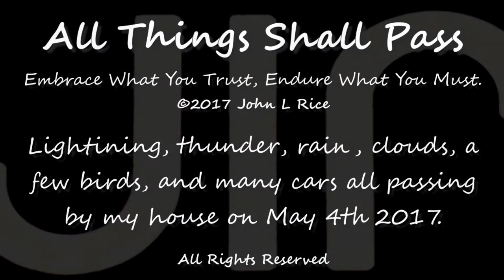All Things Shall Pass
This is just a capture of a lightning storm that passed over the house. I was going to add some music to the last two thirds but during editing I was enjoying as-is so much I decided to leave it. Visible lightning bolts at 0:22, 1:19 and 2:13

I recorded it from just inside the garage with the door open to try to stay dry. The driveway is somewhat 'sunken' with concrete walls on either side so it wasn't the best place for capturing the sound and after the first couple minutes the storm had moved over the top of the house so the lightning bolts weren't seen anymore. (there are only a couple brief lightning bolts to be seen in the first two minutes of this video)

It would of been better to be on the roof but setting up an aluminum camera tripod and a steel mic stand on top of a two story house during a lightning storm seemed like a bad idea! ;-)

The recording was captured with a Canon C100 Mk1 video camera using a 14mm Xeen lens and two Stedman N90 dynamic microphones. Output of the C100 was recorded to an Atomos NinjaBlade and post production was done in Sony Vegas Pro 13.